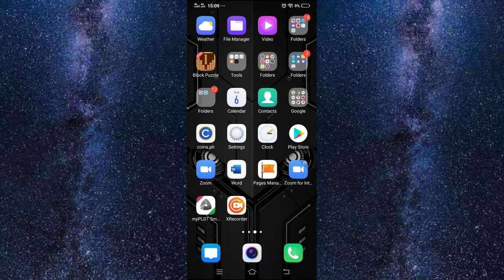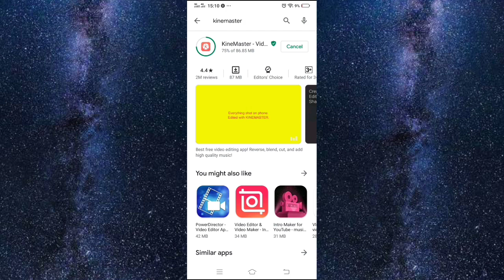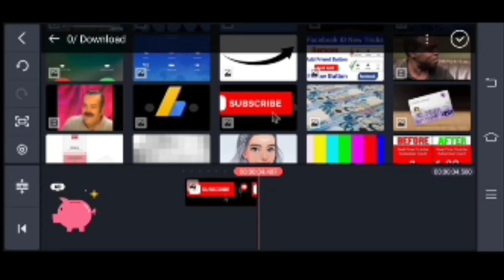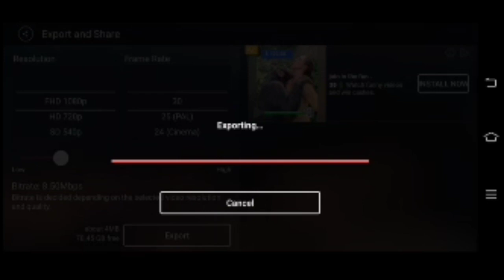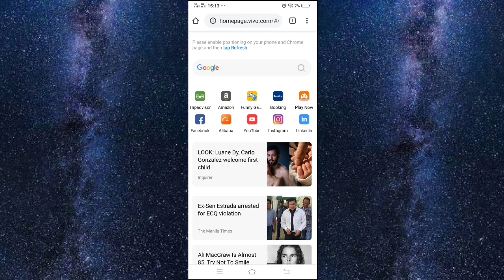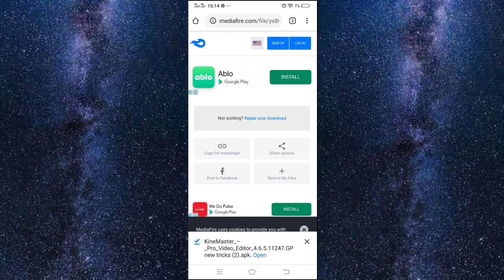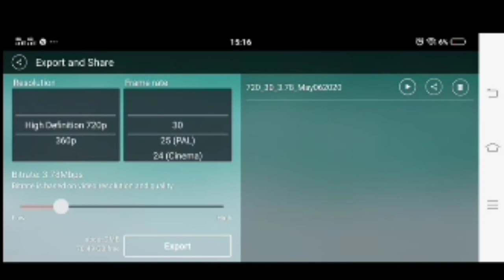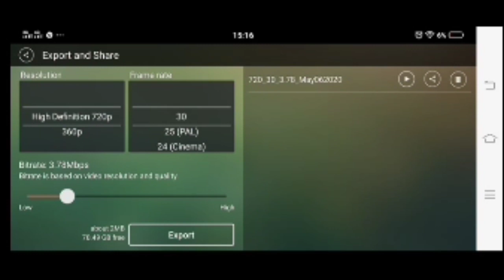HOW TO REMOVE WATERMARK IN KINEMASTER | 2020 UPDATED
Hello kamusta mga kaKenoy kung nagustuhan mo ang aking video🎥 at nakatulong ito sayo don't forget to LIKE👍, SHARE and SUBSCRIBE to Channel and click the Bell Botton🔔 at kung my mga request ka just comment down below!